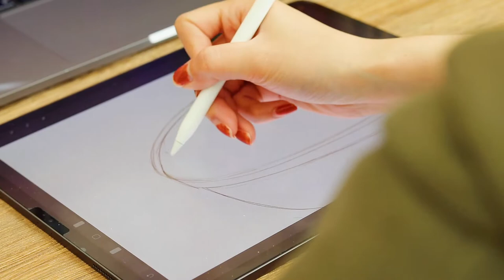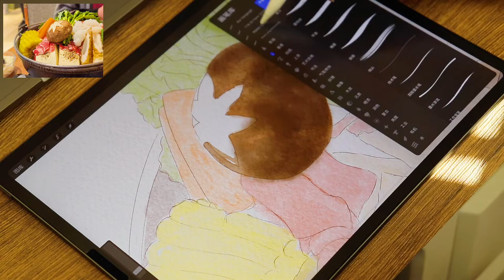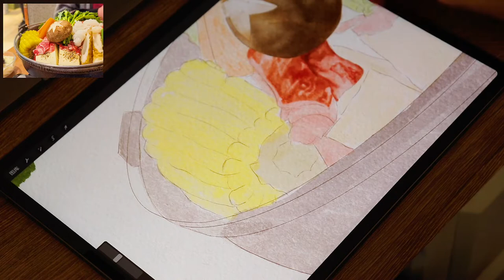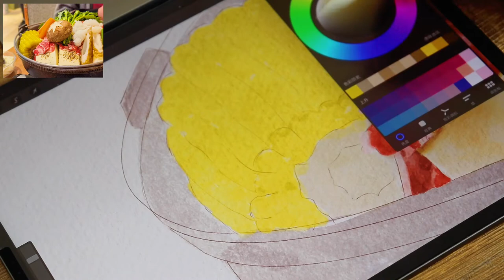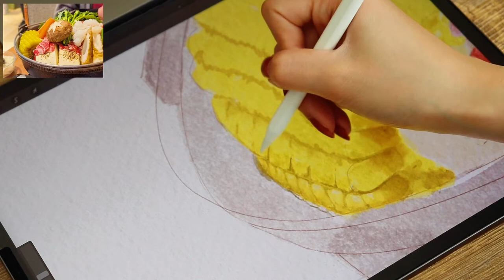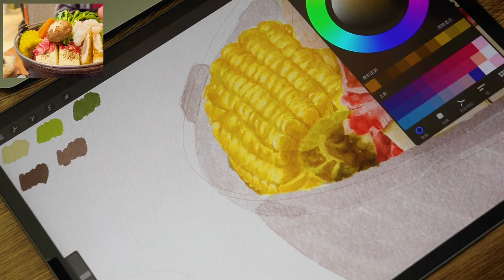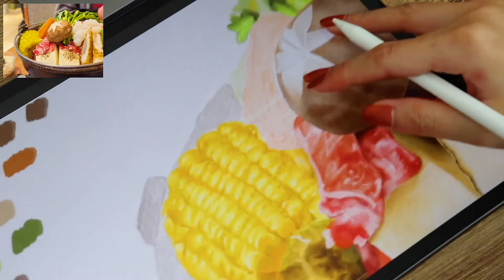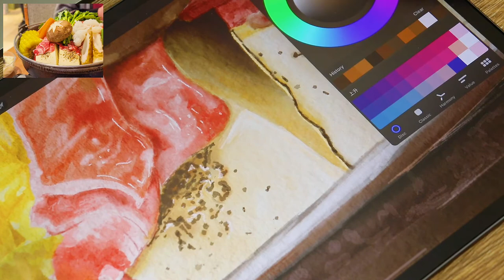Procreate Watercolor Hot Pot | Draw With Me (Ipad Drawing)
This is my first attempt at Procreate watercolor and I decided to draw a sukiyaki hot pot dish. Hope you enjoy!